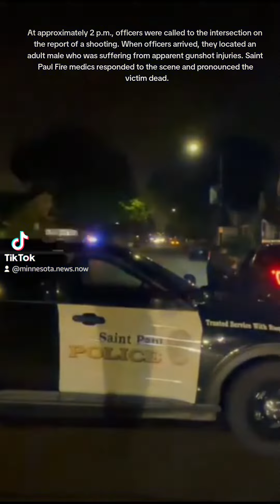19th Homicide in Saint Paul, Minnesota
Afternoon shooting leaves one man dead in Saint Paul

Saint Paul police are investigating a homicide after a male was shot near the intersection of Third Street East and Earl Street on Thursday, July 27.

At approximately 2 p.m., officers were called to the intersection on the report of a shooting. When officers arrived, they located an adult male who was suffering from apparent gunshot injuries. Saint Paul Fire medics responded to the scene and pronounced the victim dead.

Officers located a possible suspect nearby and took him into custody.

Officers secured the scene and located possible witnesses. Homicide Investigators are working to determine what led to this incident. The Forensic Services Unit will be processing the scene for evidence and the video management unit will be canvassing the areas for cameras that may have captured what occurred.

The Ramsey County medical examiner will positively identify the victim and determine his exact cause of death. This information, along with any updates on the case, will be released on the Saint Paul Police Department Twitter account, @sppdmn.

This is the 19th homicide of 2023 in Saint Paul.